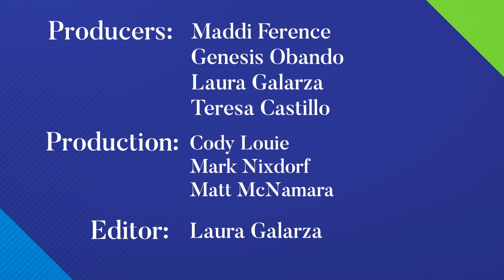A conversation on climate change: Young voters discuss top issues ahead of November election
The 2024 election is just a few weeks away, and climate change is one of the biggest issues for young voters. NJ residents Derek Ryan and Joe Miller sat down for a civil conversation to share their different points of view and discuss why climate change is driving each of them to the polls on Nov. 5.

00:00 Intro
1:10 Does climate change exist?
2:54 Have you ever considered cutting out beef or other foods because of climate concerns?
4:58 How do you feel about electric cars?
7:17 How'd the conversation go?